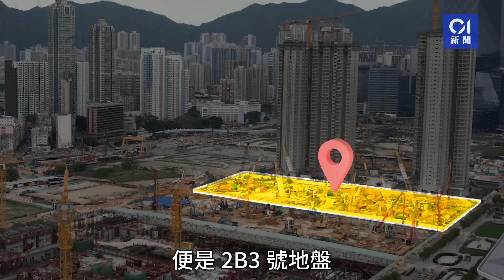港鐵宋皇臺站緊急出口沉降超標 啟德居屋項目需暫停打樁工程｜01新聞｜港鐵｜宋皇臺站｜沉降｜工程失誤｜超標｜hongkongnews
港鐵宋皇臺站緊急出口沉降超標　啟德居屋項目需暫停打樁工程｜01新聞

香港近年不時出現工程問題，政府發言人今日（7日）表示，啟德發展區2B3號地盤的公營房屋發展項目，於打樁工程期間，使港鐵屯馬線宋皇臺站緊急出口的其中一個沉降監測點，達到20毫米的預設停工指標。按既定程序，房委會已於同日暫停在有關緊急出口30米範圍內的打樁工程。
根據房委會文件，啟德發展區2B3號地盤的公營房屋發展項目，為居屋項目，原訂預計2026/27年度落成。